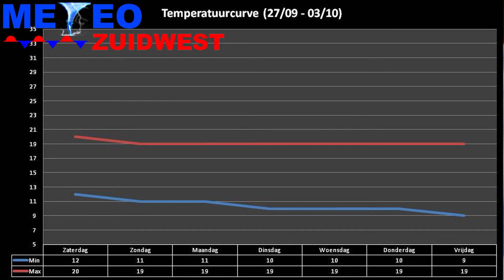Weerbericht 21/09/2014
Weerbericht van zondag 21 september 2014